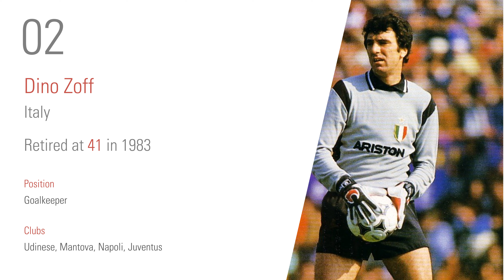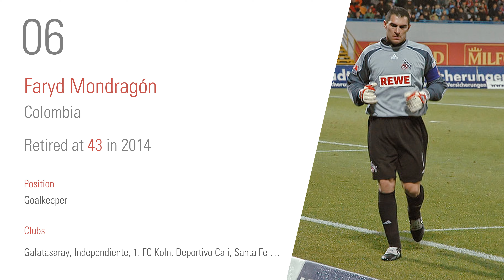10 Football players who retired after 40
This video covers the details of the Football players who had retired after the age of 40.

Images used in this video are found after applying "Labeled for reuse with modification" filter on google images :)

Track name is "Soul Searching"